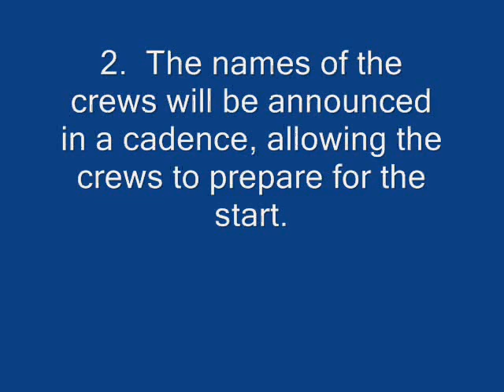2013 New Start Anouncements and Sculling Bow Oar Practice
A crew prepares for competition at the 2013 San Diego Crew Classic, practicing sculling in a simulated crosswind, and learning about the new USRowing starting procedures.